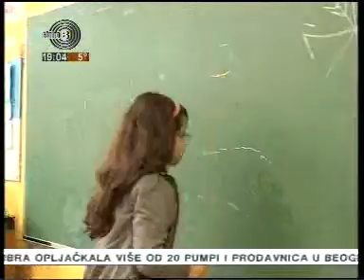Produžen boravak za trećake i četvrtake od ponedeljka